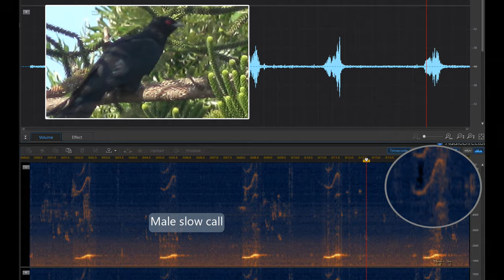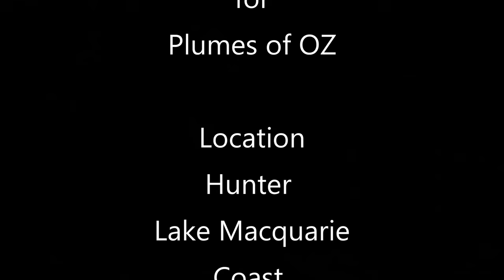Eastern Koel as seen in the Hunter Valley NSW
Koels - A bird that breeds in Australia then returns to PNG. The black male and the spotted pale female are both presented. Koels are Cuculidae and on the east coast of Australia they parasitize nests of the wattle birds. Very shy and retiring more often heard than seen